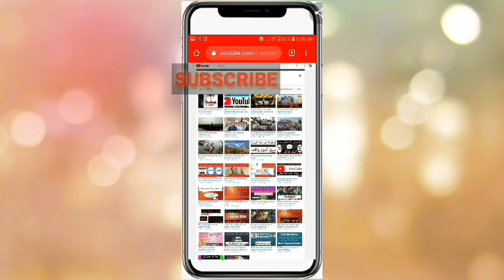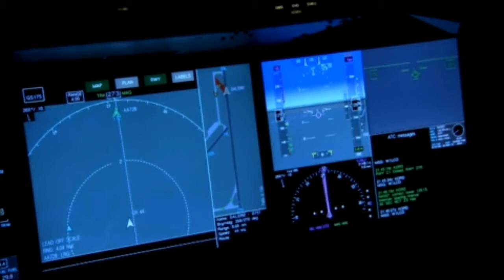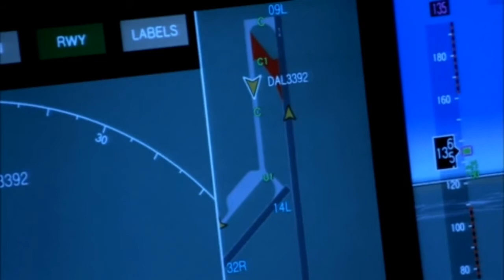Life on submarine|nuclear submarine urdu/hindi|آبدوز کے عملہ کی زندگی کن مشکلات میں گزرتی ہے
A Submarine is a water craft that can perform different operations under water.Its shapes is like a capsole.It is used by army to protect water boundaries and to attack enemy.Submarines are also used for research and rescue mission.It is also used for tourism purpos.
I declare that all slideshow belong to me all photos are taken from Google image search and using the advanced image search option.All images were fairly used during the preparation of this video for entertainment purpose.We do not mean to victimize anybody emotionally.Thanks to Google for providing this beautiful related pictures.